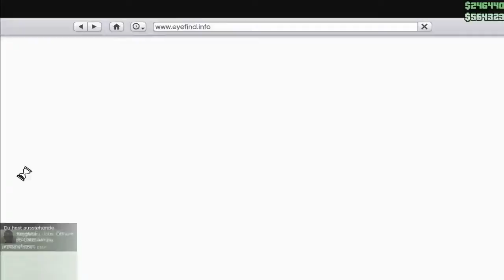Best of GTA V Online Part 029 Heists 2 Lenard, Räuber und Autofahrer